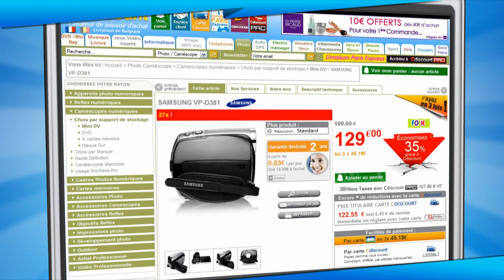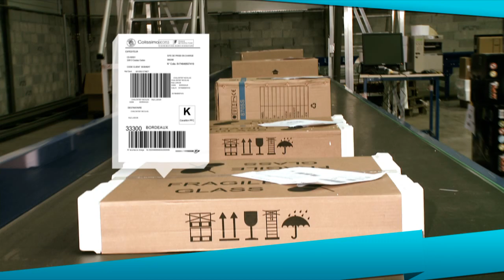Cdiscount Film parcours Commande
Le parcours d'une commande chez Cdiscount